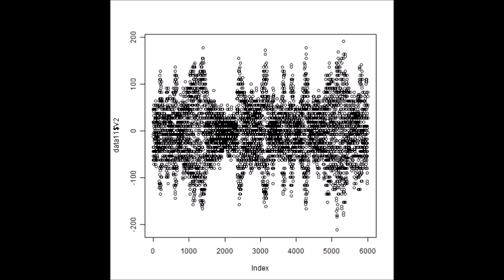スライドショー 超音波制御システム Ultrasonic Control System